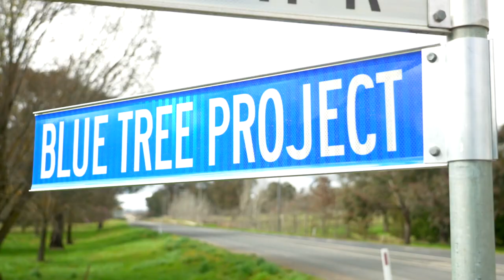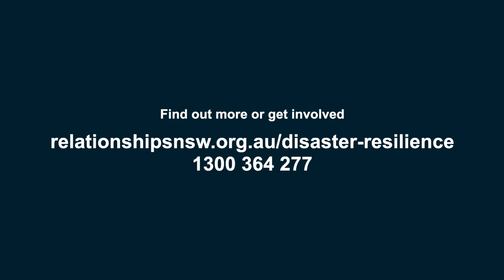Disaster Resilience Leadership Program in Action | Blue Tree Project in Walcha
A blue tree – what is that about?

Relationship Australia NSW’s Disaster Resilience Leadership Program supports and trains local leaders in disaster-affected areas to help them build resilience in their communities, and understand how they can support each other through challenging times.

One of the projects supported by the Program has been the incredible Blue Tree Project event in the NSW town of Walcha. After being impacted by bushfires, floods, drought and a pandemic in recent years, a young 17-year-old named Angus rallied the Walcha community together to paint a dead tree at the entrance to the community.

The bright blue tree is hoped to be a starting point for meaningful conversations in the community about mental health, helping to eliminate stigma about mental health and work towards suicide prevention.

The Blue Tree Project day was a celebration and a great opportunity for people right across the community to come together and connect.

Natural disasters can have immediate and long-term impacts on the mental health and wellbeing of people in our communities. We’re so grateful to have the opportunity to work with community leaders to empower them with the skills to build resilience in individuals, groups and communities.

ABOUT RELATIONSHIPS AUSTRALIA NSW

Relationships Australia NSW is an independent, not-for-profit organisation dedicated to enhancing relationship quality, supporting relationship wellbeing, and improving our individual and collective sense of belonging.

We’ve been a leading provider of relationship support since 1948, offering services to people, couples, families, communities and workplaces across NSW. We see clients across counselling, mediation, relationship education and specialist programs, face-to-face, via the phone and online.

We’re here for people of all cultural backgrounds, genders, ages, sexual orientations, and family structures, and offer a number of culturally adapted services in other languages.

Relationships Australia NSW is part of a federated network of Relationships Australia organisations across every state and territory in Australia, who believe in the transformative power of safe and respectful relationships.

Learn more about our work: relationshipsnsw.org.au.

This video may be freely used by individuals for their own personal use and, to the extent not already permitted by relevant copyright law, by non-profit educational institutions for educational purposes.

Permission is granted on the condition that attribution is given to Relationships Australia NSW, and a link is included to our